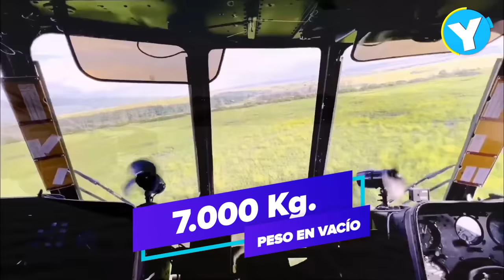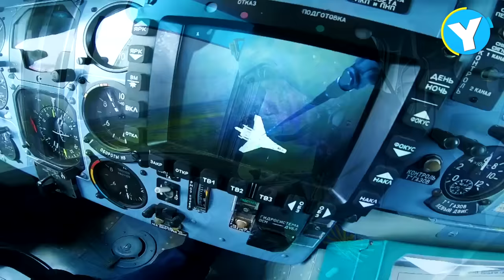TOP 10 MEJORES HELICÓPTEROS DE CARGA PESADA |HD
¿Te has preguntado cuáles son los mejores helicópteros de carga pesada que existen en el mundo? En este video te presentamos una lista de los 10 más destacados, desde los clásicos hasta los más modernos. Descubre sus características, especificaciones técnicas y las impresionantes capacidades que les permiten transportar grandes cargas a largas distancias y en condiciones extremas.

En esta selección encontrarás al legendario Boeing CH-47 Chinook, utilizado por el Ejército de los Estados Unidos. También conocerás a los helicópteros rusos de carga más grande y pesado que existen en la actualidad. Además, te mostraremos el Sikorsky CH-53E Super Stallion, utilizado por el Cuerpo de Marines de los Estados Unidos para transportar vehículos y suministros a zonas de combate.

Por si fuera poco, presentamos otros modelos destacados como el único helicóptero ruso certificado para operar en todo el mundo, el Mil Mi-8, uno de los helicópteros más producidos en la historia de la aviación. También está el Erickson S-64 Air Crane, utilizado para la lucha contra incendios forestales y en la construcción de torres y líneas eléctricas.

En resumen, si eres un apasionado de la aviación y quieres conocer más sobre los helicópteros de carga pesada, no te pierdas este emocionante recorrido en nuestro Video. Acompáñanos a lo largo de la historia y presente de la aviación de carga pesada y descubre los secretos de los mejores helicópteros del mundo.

- Los 10 mejores helicópteros de carga pesada del mundo 🚁
Helicópteros de transporte 🚁
Carga aérea
Helicópteros militares 🚁
Aeronaves de carga
Transporte aéreo pesado
Tecnología de la aviación
Diseño de helicópteros
Operaciones de carga y descarga
Logística de transporte aéreo
Seguridad aérea
Mecánica de vuelo
Sistemas de navegación aérea
Desarrollo de helicópteros
Transporte de maquinaria pesada
Helicópteros de búsqueda y rescate
Mantenimiento de helicópteros
Innovaciones en la industria aeroespacial
Helicópteros civiles y militares
Motores de helicópteros
Tecnología de materiales aeroespaciales
Industria de la defensa
Helicópteros en la ingeniería civil
Helicópteros de emergencia médica
Evolución de la aviación
Helicópteros en la construcción
Simuladores de vuelo de helicópteros
Entrenamiento de pilotos de helicópteros
Vuelo táctico de helicópteros
Tecnología de la propulsión aérea.
Transporte de carga
Operaciones de carga aérea
Transporte de suministros
Operaciones de rescate
Vehículos de transporte militar
Capacidades de carga aérea
Aeronaves de transporte pesado
Desarrollo de tecnología de transporte
Ingeniería de aviación
Mantenimiento de aeronaves
Entrenamiento de pilotos de helicópteros de carga
Eficiencia en la carga
Tecnología de elevación
Diseño de helicópteros
Carga útil de helicópteros
Motores de helicópteros
Seguridad aérea
Comunicaciones de aviación
Combate de incendios forestales
Servicio de emergencia aérea
Infraestructura y construcción
Tecnología de rescate marítimo.
Tecnología de transporte
Carga aérea
Ingeniería aeronáutica
Transporte militar
Misiones de rescate
Construcción de infraestructuras críticas
Transporte de suministros
Capacidades de carga pesada
Helicópteros de gran tamaño
Combate y logística
Servicios de emergencia
Helicópteros de alta capacidad
Transporte de materiales
Sistemas de transporte aéreo
Equipamiento de rescate
Tecnología de ingeniería mecánica
Desarrollo de la aviación
Innovaciones en la aviación
Transporte de equipos militares.
Helicópteros militares
Helicópteros de rescate
Helicópteros de carga
Helicópteros en acción
Helicópteros de guerra
Helicópteros de combate
Helicópteros acrobáticos
Helicópteros de lujo
Helicópteros RC
Helicópteros de alta velocidad
Helicópteros de carreras
Helicópteros de pasajeros
Helicópteros experimentales
Helicópteros antiguos
Helicópteros de película.